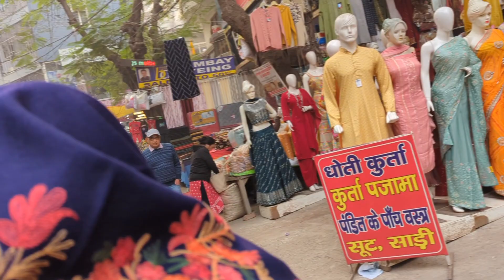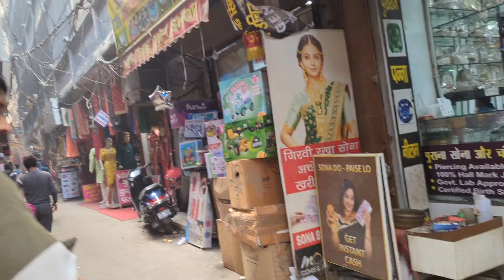my daily routine youtube blog kids lunch